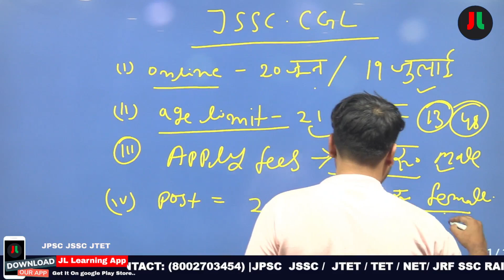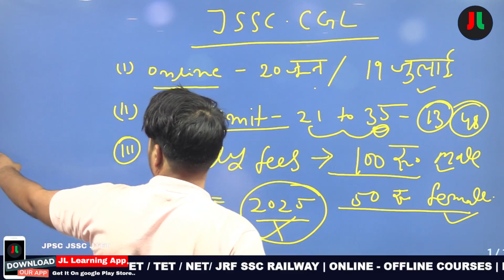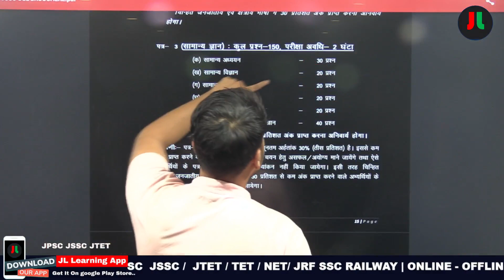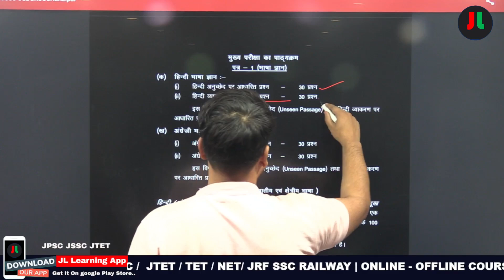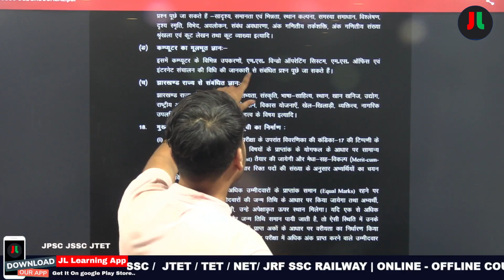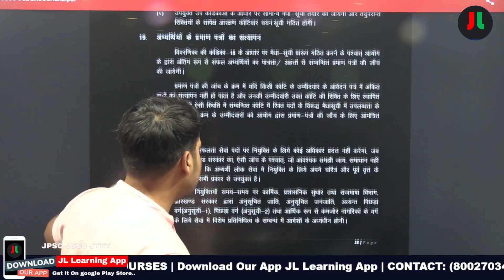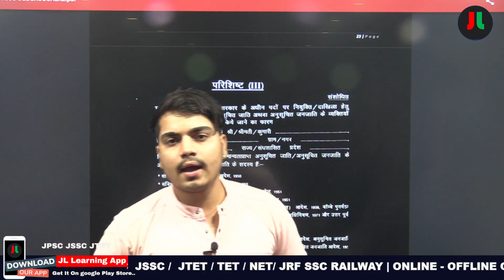JSSC CGL || झारखण्ड सचिवालय selection process exam pattern jssccgl newvacancy2023 jharkhand